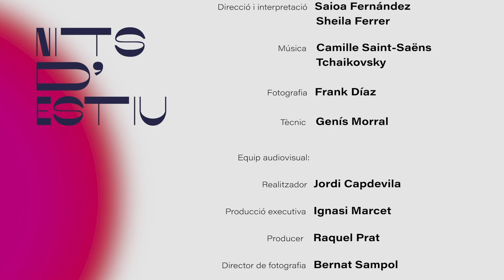Finale. Un espectacle de dansa vertical de la companyia delrevés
"Finale" és una peça de dansa clàssica que fa servir l'arquitectura com a suport del moviment en vertical. En aquesta ocasió ens ofereixen un espectacle per gaudir des d'una altra perspectiva de composicions de ballet clàssiques com ara "El llac dels cignes", "El trencanous" o "Giselle".

Delrevés és una companyia de dansa vertical, fundada a Barcelona l'any 2007 per Saioa Fernández i Eduardo Torres. Al llarg d'aquests anys, ha forjat una sòlida carrera internacional i ha mostrat el seu treball en quatre dels cinc continents. Delrevés aporta una visió multidisciplinària de la dansa vertical i ha creat un llenguatge propi i innovador amb la unió de dansa contemporània i l'aplicació d'arts digitals, teatre i arquitectura.